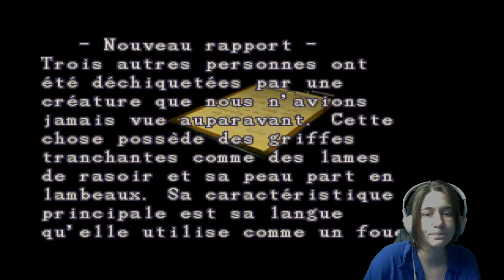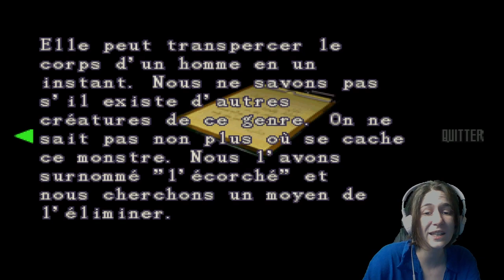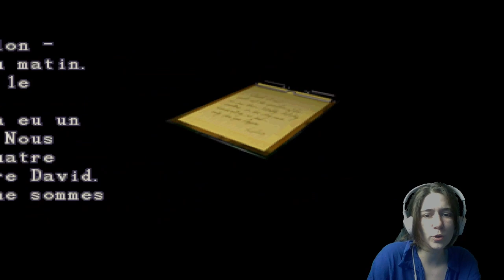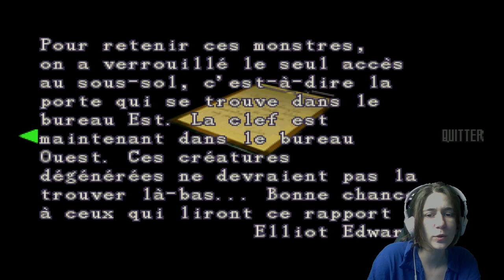Resident Evil 2 original : Léon A. Chapitre 2, Le commissariat ( let's play ) [FR]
Leon Scott Kennedy, nouvelle recrue dans le R.P.D (Raccoon City Police Department), est en route vers son lieu de travail pour la première fois. À son arrivée dans la ville, il voit une femme à terre apparemment morte. Il s'arrête et examine le corps lorsque soudain des morts-vivant se dirigent vers lui. Leon tente de les arrêter avec son pistolet, mais en vain. Il se dirige alors vers un restaurant afin de leur échapper et y trouve une jeune femme, Claire Redfield, traquée par un zombie. Il la sauve en le tuant d'une balle dans la tête. Ils montent ensuite dans une voiture de police afin d'atteindre le commissariat de Raccoon City. En route, un zombie surgit de l'arrière du véhicule ; Leon tente de le repousser mais perd le contrôle de la voiture qui finit sa course dans un panneau de signalisation. Reprenant à peine leurs esprits, ils aperçoivent un camion-citerne en train de leur foncer dessus. Le conducteur, mordu récemment par un zombie, s'est transformé pendant qu'il conduisait. Les deux héros n'ont que le temps de sauter chacun de leur côté avant que le camion ne vienne s'encastrer dans leur voiture. Séparé de Claire par un énorme feu, Leon lui crie de se diriger vers le commissariat pour qu'ils s'y rejoignent.

Resident Evil 2, est un jeu vidéo d'action-aventure de type shooter développé et édité par Capcom en 1998 .
Deuxième épisode de la série à succès Resident Evil, cette fois-ci, les forces spéciales des STARS cèdent la place à deux héros bien plus modestes : Claire Redfield, simple civile et sœur de Chris Redfield un des personnages du premier opus, ainsi que Leon Scott Kennedy, nouvelle recrue dans la police en route vers Raccoon City pour son premier jour.